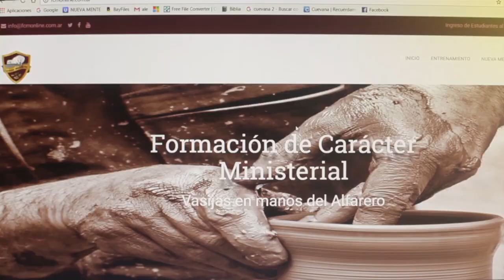"Volviendo a las Primeras Obras" // Pr. Benjamín Coria // Congregación Nueva Mente.